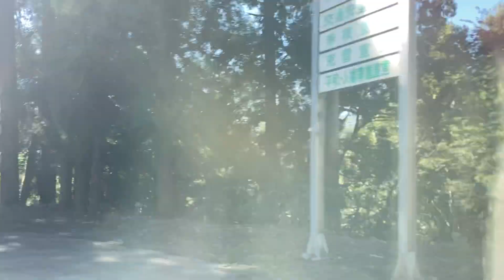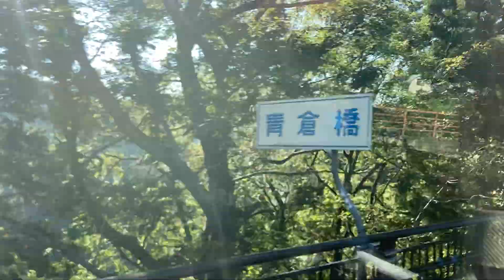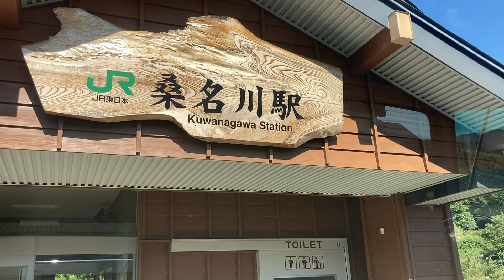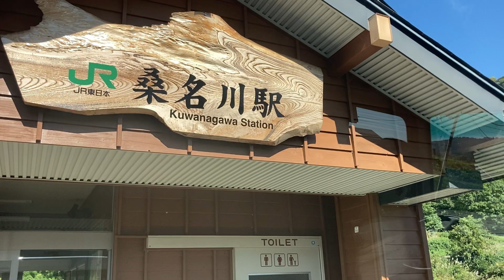飯山線代行バス車窓 森宮野原→飯山/ マイクロバス 森宮野原917発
飯山線不通区間のほとんどの駅の前に寄りながら進みます。
1.日本高速縦断ツアー
2.全都道府県くまなく巡回ツアー